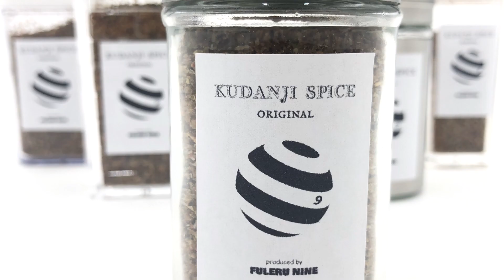魔法のスパイス ビーフステーキ丼！！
クダンジスパイスオリジナルのレシピ動画です
何にでも合う、決まる！
こんなスパイスが欲しかったーと言われる究極のスパイスです！
BBQでさらに活躍すること間違いなしのクダンジスパイスオリジナル！
是非、お試しあれっ